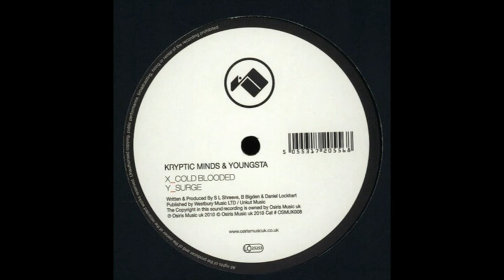mixanamorphik ( dj JEED )